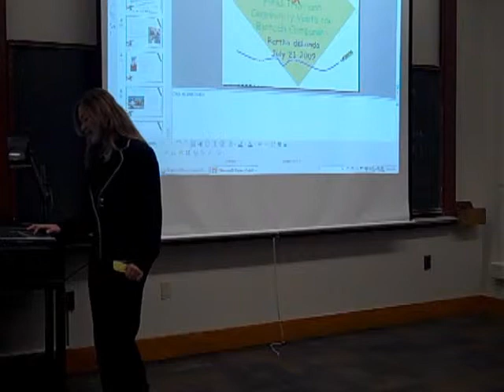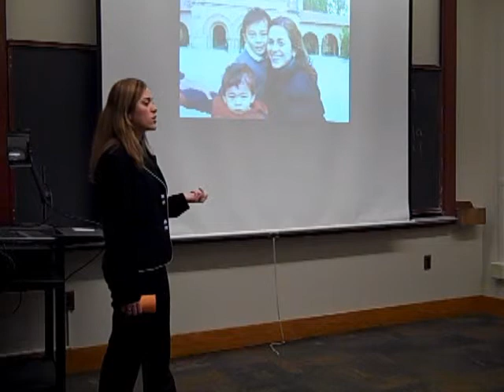Be an Au Pair!! - Presentation at Stanford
Speech at Public Speaking Class in Stanford University, CA on Dec 01, 2009.